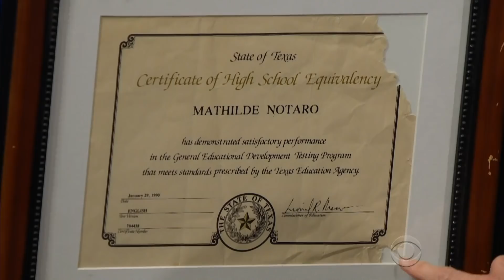Tig Notaro Failed the 8th Grade Twice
After James asks Bo Burnham about his film "Eighth Grade," James learns Tig Notaro had some serious struggles passing the eighth grade, John Cho worked as an eighth grade teacher and James recalls the horrific experience of going to a pool party at that age, a theme covered in Bo's film.